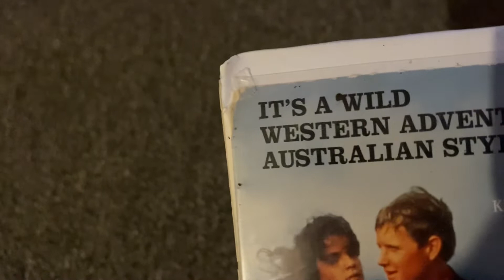The Man From Snowy River 1994 VHS: Review